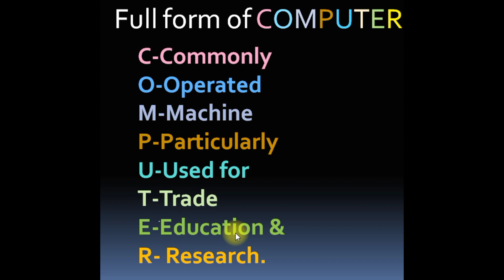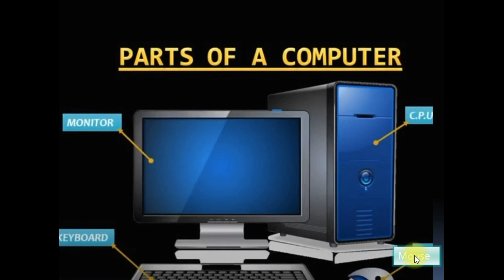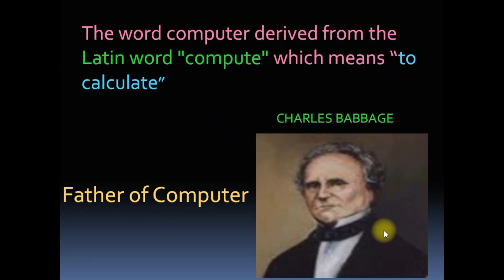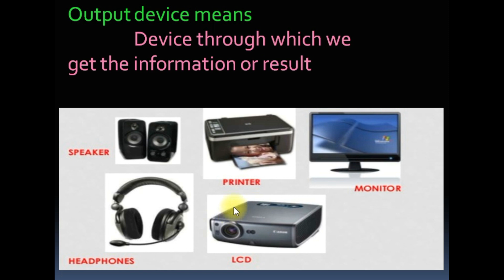Computer-Class-2-Introduction- Parts of Computer- -Malayalam & English